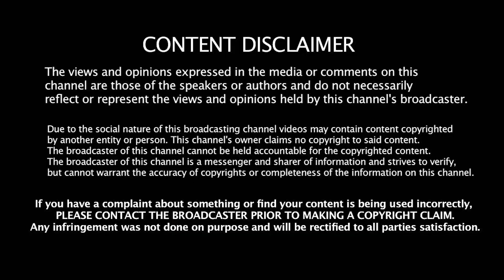அழைத்து வருகிறேன் என்றேனோ அக்ரூரரைப் போலே!! | Thirupolur - Ramanujar | Britain Tamil Bakthi